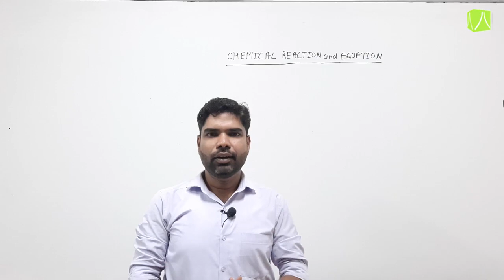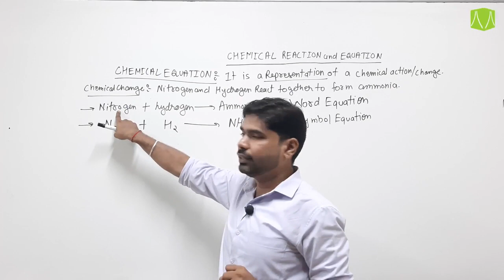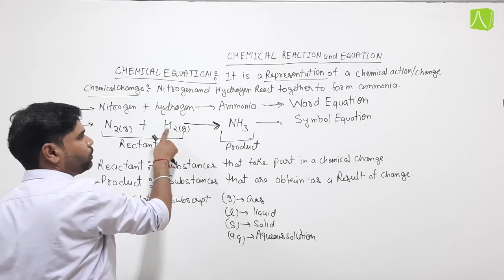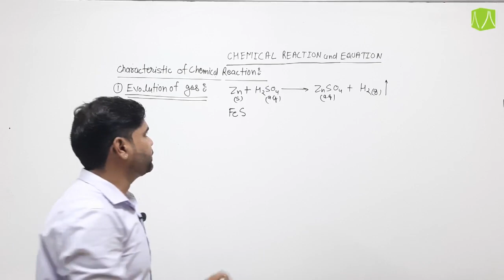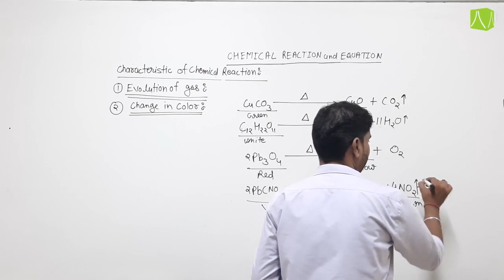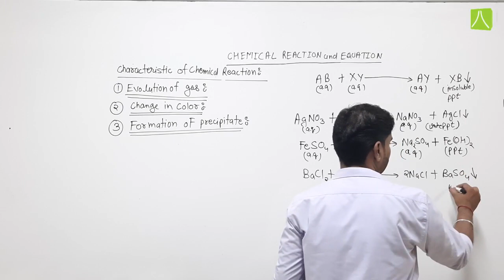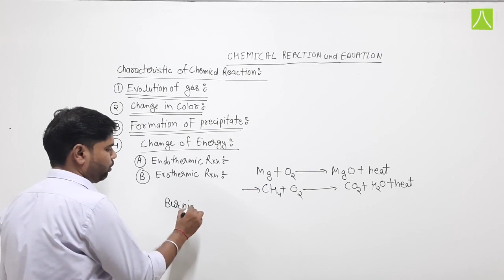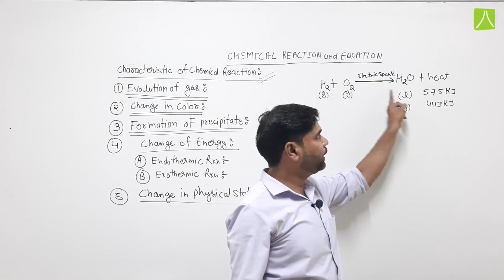CHEMICAL REACTION AND EQUATION | L- 1 | CHEMISTRY | IJSO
Introduction, characteristics of chemical reactions